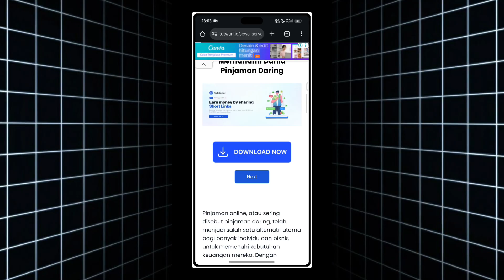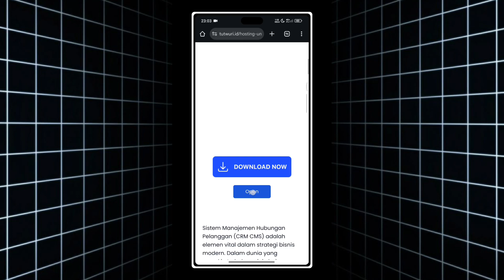Tutorial to bypass the safelink link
🔰 Tutorial: How to Bypass Safelink Easily

In this video, I’ll show you how to skip or bypass any Safelink safely and quickly.
This method works on most shortened links and is 100% safe to use.
Watch carefully until the end so you don’t miss any steps!

✅ Don’t forget to:
💬 Comment if it works for you